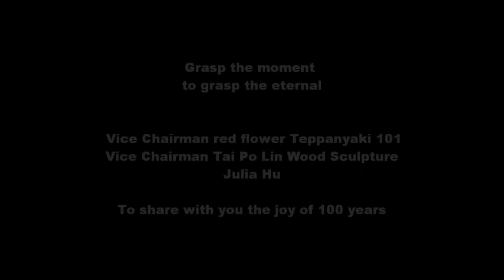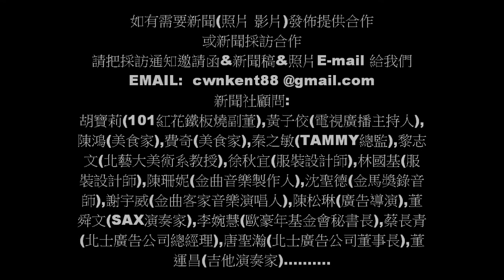華人世界時報 CWNTP 110211 SIGMA 推薦 heme 能保養全透透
有更多新聞及照片在